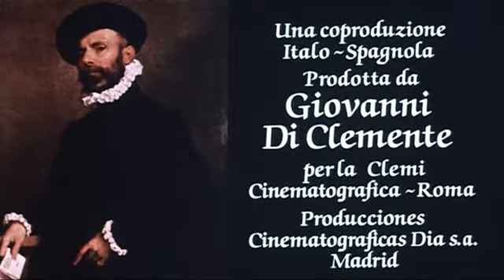I Picari (1987) - Mario Monicelli - Sigla iniziale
La bellissima sigla iniziale!